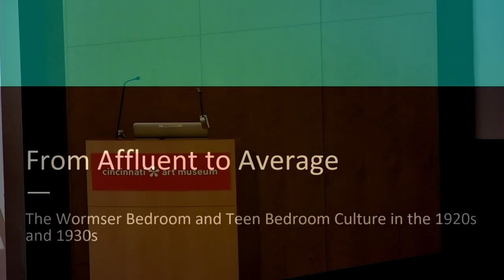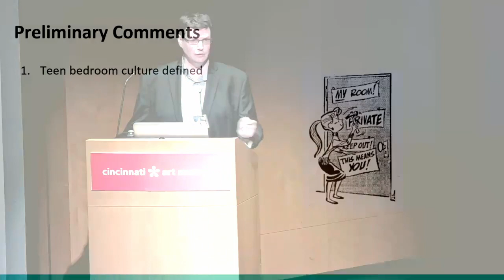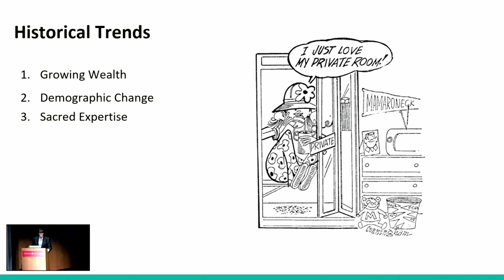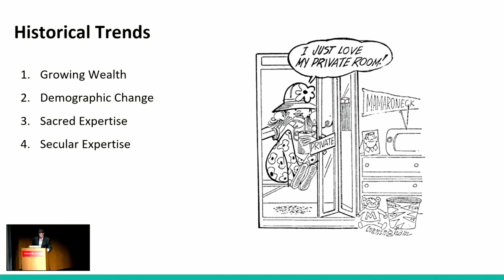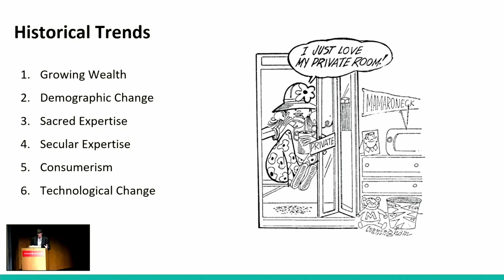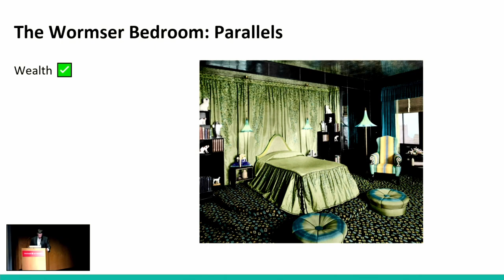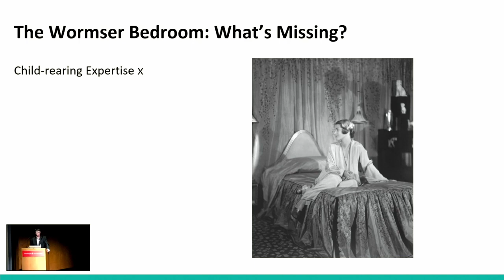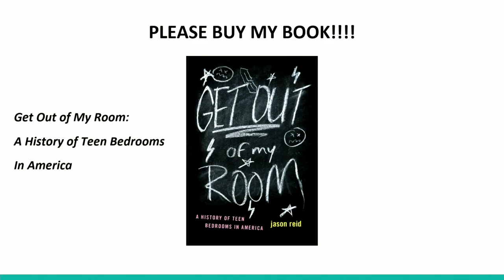From Affluent to Average: The Wormser Bedroom & Teen Bedroom Culture with Jason Reid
From Affluent to Average: The Wormser Bedroom and Teen Bedroom Culture in the 1920s and 1930s

Thursday, July 7, 2022 at 7 p.m.

Elaine Wormser's bedroom stands apart from the rooms most American teens presided over during the interwar years. Her family possessed wealth and access to Joseph Urban, one of the era’s most prominent designers and architects. Nonetheless, the process of resurrecting Elaine's room and studying her recollections of it for the exhibition Unlocking An Art Deco Bedroom by Joseph Urban has revealed that it shared many features with rooms enjoyed by less privileged teens. Join Dr. Jason Reid, author of Get Out of My Room!: A History of Teen Bedroom Culture in America, as he considers how both affluent and average teen bedrooms were shaped by the era’s prevailing views on psychology, consumerism, teen autonomy, and intellectual growth.

Jason Reid is a history instructor at Ryerson University in Toronto. He has degrees in Russian, Canadian, and American History from Carleton University in Ottawa and York University in Toronto. His research has touched on several areas of historical interest, including teen bedroom culture, education, and legal history. He is currently performing research for a book that examines the murder of a 93-year-old woman in his hometown of Hensall, Ontario, in October 1973.